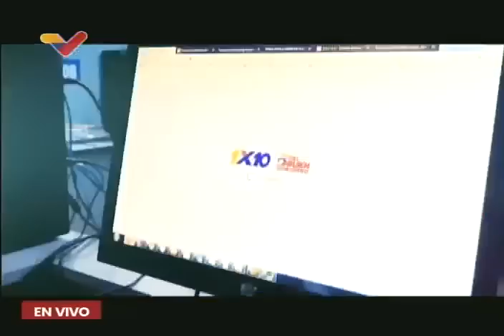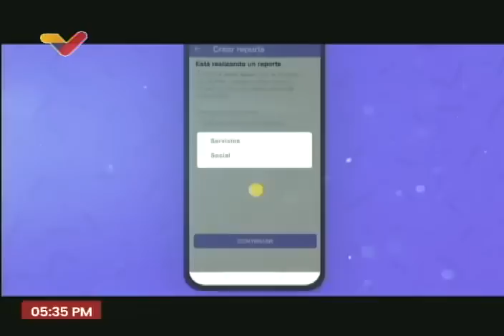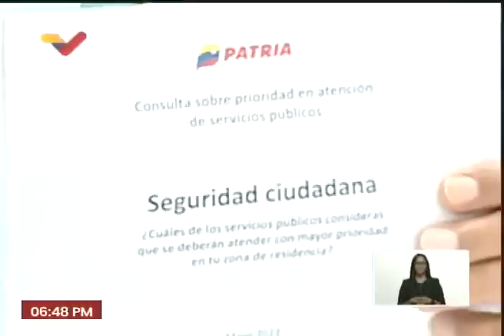Maduro en aniversario del 1X10 del Buen Gobierno, 19 de mayo de 2023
El Presidente de Venezuela, Nicolás Maduro, realiza un programa especial por el aniversario del 1x10 del Buen Gobierno e inaugura un nuevo centro de poocesamiento en el Palacio Blanco en Miraflores, Caracas.

USDT o Bitcoin (BEP20): 0xef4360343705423a24119205eeb1de2a10fd23f4

USDT (TRC20): TQJB86JZjF5Kt1C7f322aax4iyD6x65UcV

Petros: PFfDUW3cj1WD7cUPYg9MK2EtgG5nUgVzuc